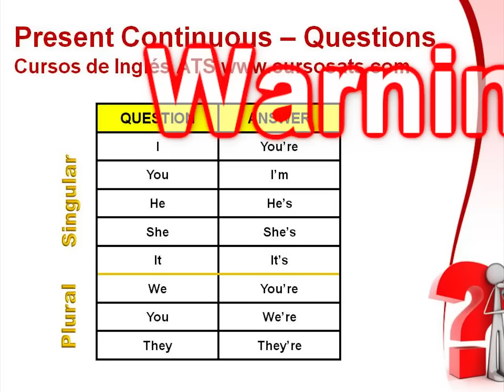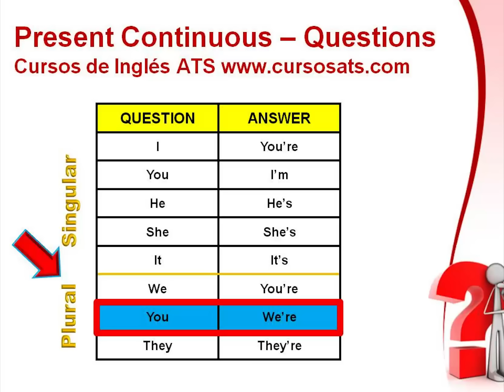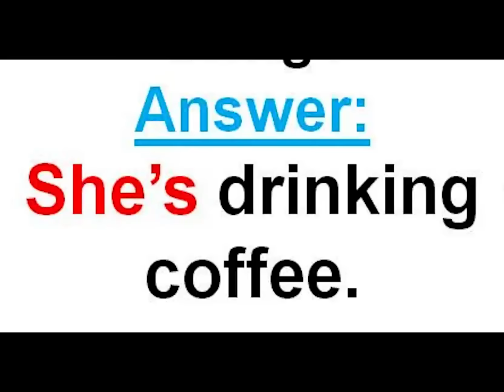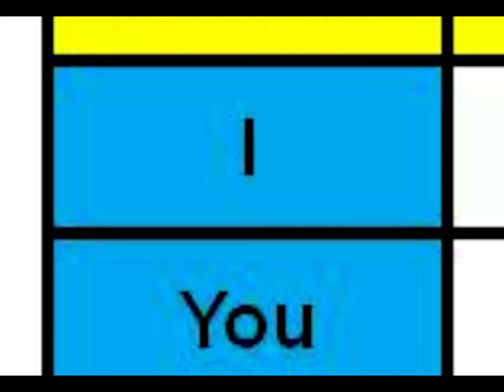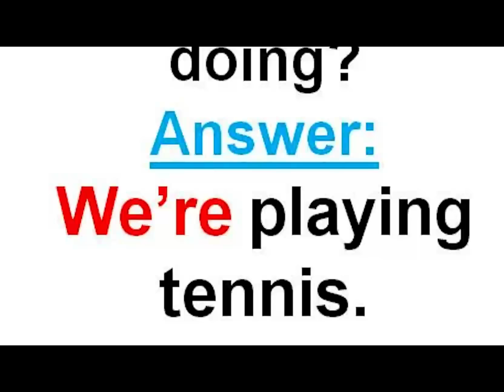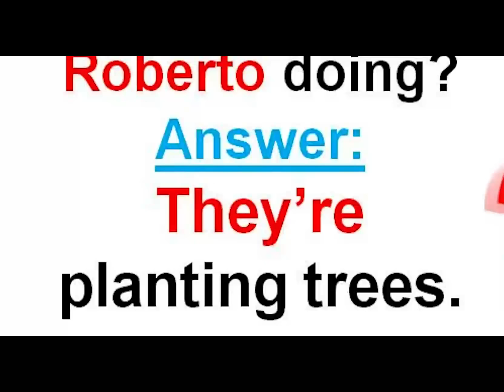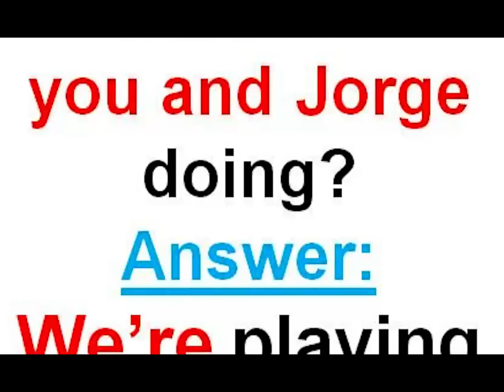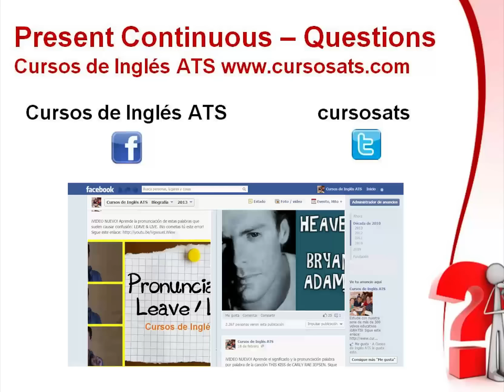Questions and Answers: Present Continuous